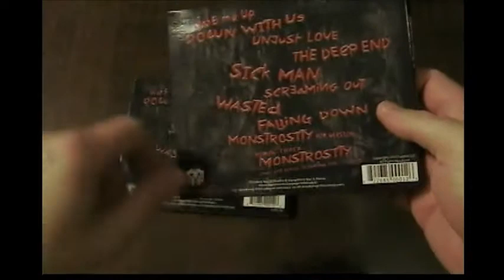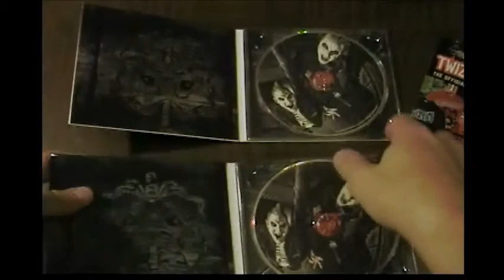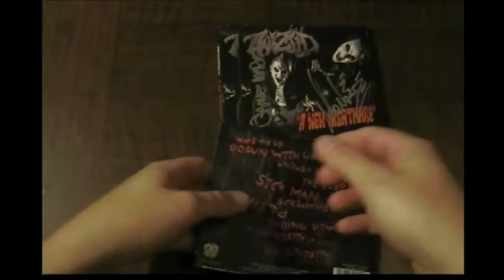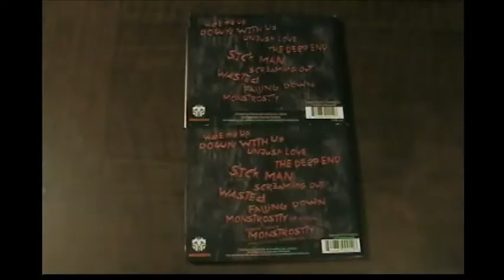Twiztid: A New Nightmare Comparison!!!